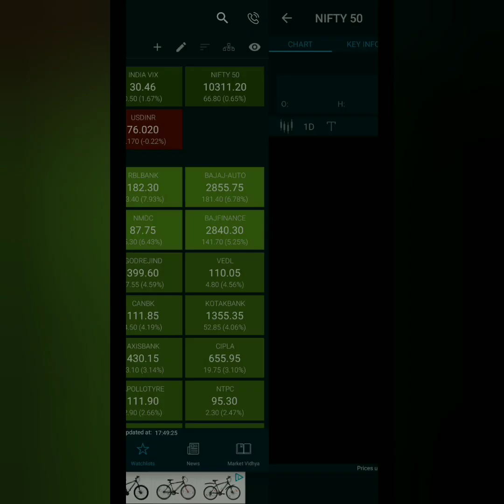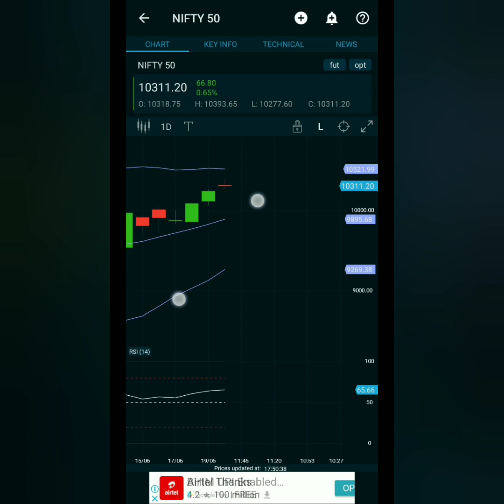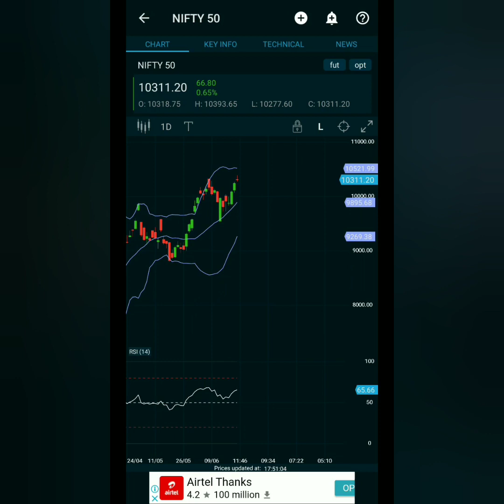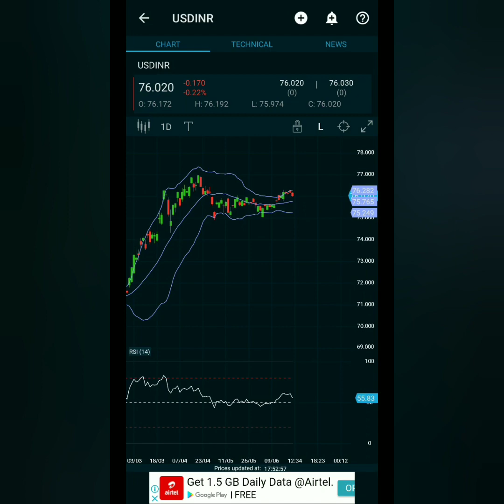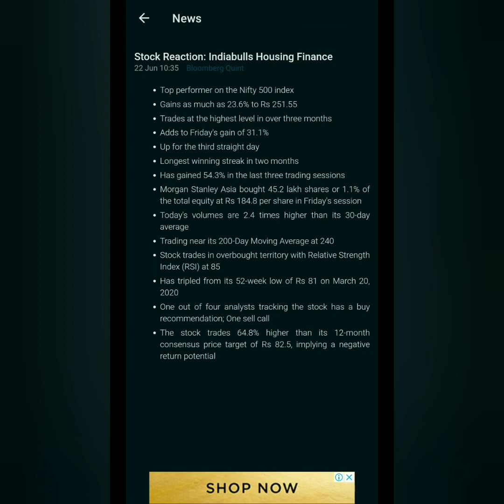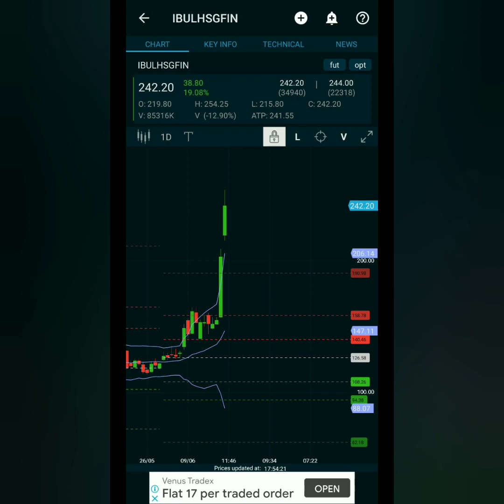23rd JUNE MARKET ANALYSIS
ZERODHA DEMAT ACCOUNT OPENING FORM CLICK BELOW THIS LINK.